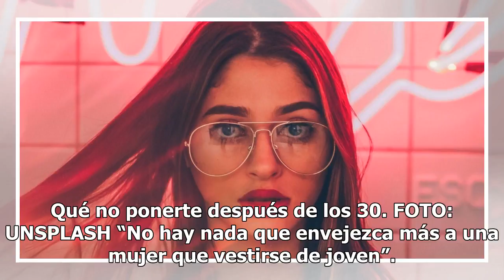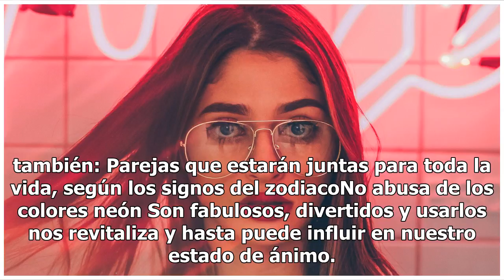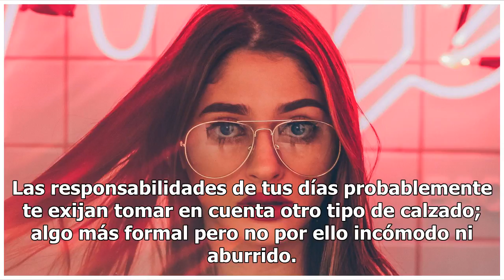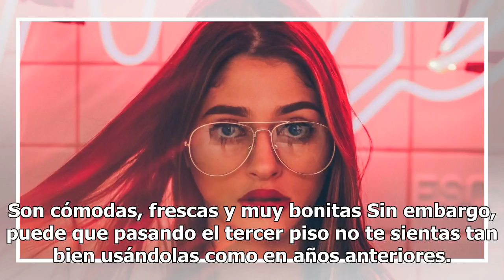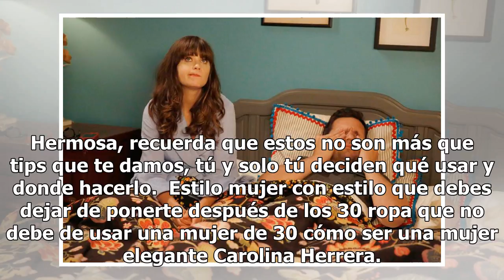Cosas que una mujer con estilo no usa después de los 30 años ni por error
Qué no ponerte después de los 30. FOTO: UNSPLASH “No hay nada que envejezca más a una mujer que vestirse de joven”. Estas fueron las palabras de Carolina Herrera, un ícono de la moda en todo el mundo. Es por ello que recurriendo a expertos en imágenes hoy respondemos a la pregunta que muchas de noso...